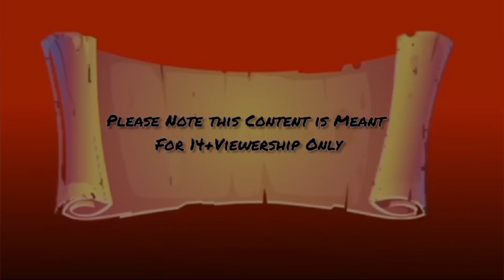Mom chydia Wala cartoon||tuntuni chydia latest Hindi Kahani||moral Hindi Kahani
Mom chydia Wala cartoon||tuntuni chydia latest Hindi Kahani||moral Hindi Kahani|Toni chidya |Barish Wala cartoon|jungle boodies.

This story is about a poor chydia that lays two eggs.One egg was stolen by a zalim cheel.After some time little babies comes from eggs.Chydia baby understand cheel her mother due to this cheel remind all her baby murder story and decided to return chydia baby to her mother and chydia started to living a happy life with her babies

Hindifairytales
Hindikahanyancartoon
Hindi moralhindikahani
hindikahaniurdu
hindichudia
Hindi jungle chydia
Hindi cartoon tuntuni
hindistories
hindistorieskahaniyamoral, hindistoriesmoralkahaniyan, hindistoriessunokahani
hindistorieshindistories, hindistoriesall, hindistoriesandfunny, hindistoriesbedtimestories, hindistoriescartoonnew, hindistoriesincartoonhindistoriesinurdu, hindistoriescartoon, hindistorieswithmoral, hindistoriesnew, hindistorieshindistories